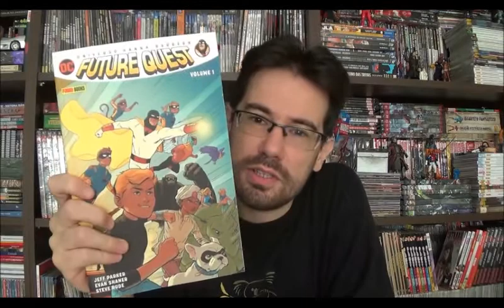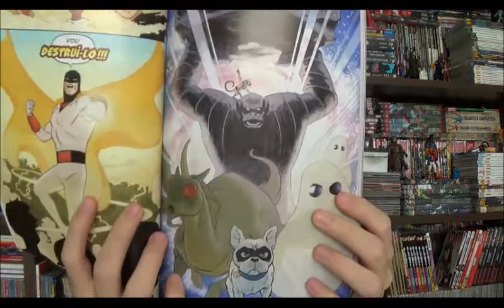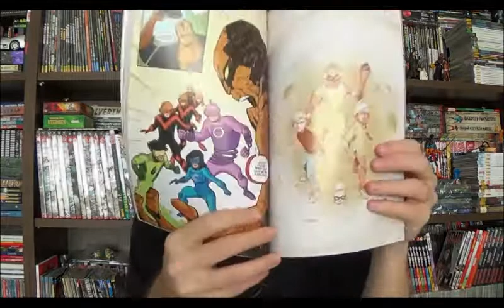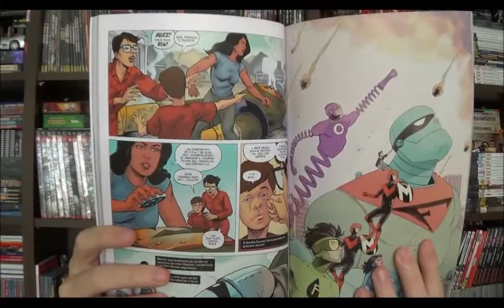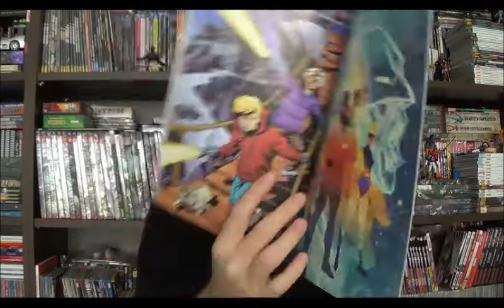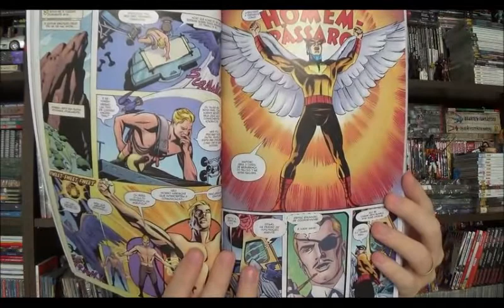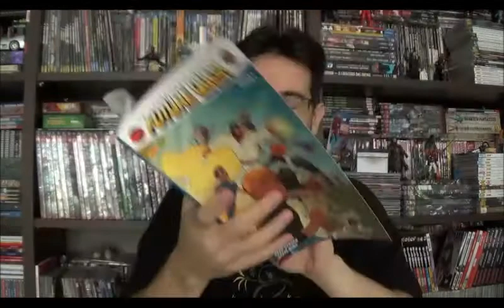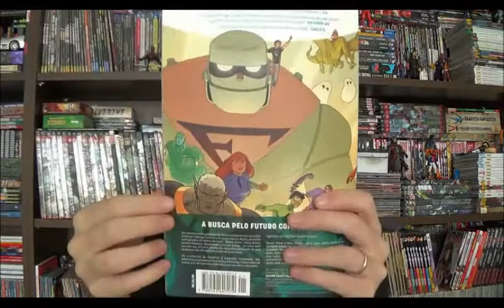Chapéu do Presto Especial - Future Quest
Bem-vindos a mais um Chapéu do Presto, o episódio de hoje é quase uma viagem no tempo, vamos conhecer a releitura do universo animado da Hanna Barbera com Future Quest. Em meados de 2016 a editora DC resolveu ressuscitar todo um universo de personagens que fizeram sucesso nas TV dos anos 60, 70, 80 e 90 nos EUA e no mundo.

Jonny Quest, os Herculóides, os Impossíveis, Space Ghost e até o Homem Pássaro retornam para novas aventuras em uma Crise nas Infinitas Terras Animadas.